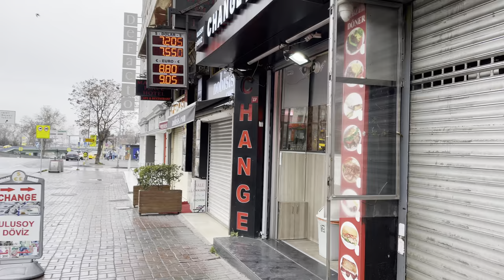【4K HDR】 Выходные в Стамбуле | Стоит ли ехать в Стамбул? İstanbul'da Hafta Sonu| სტამბული დღეს 2021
Выходные в Стамбуле | Стоит ли ехать в Стамбул? İstanbul'da Hafta Sonu| სტამბული დღეს 2021